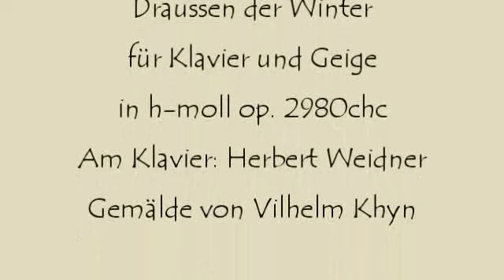Herbert Weidner Draussen der Winter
Der Winter vorm Fenster. Musik für Klavier und Geige in h-moll op. 29080chc. Am Klavier : Herbert Weidner. Gemälde von Vilhelm Khyn.